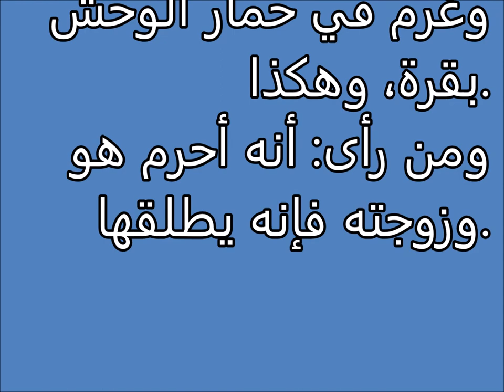تفسير الاحلام الإحرام Tafsir ahlam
تفسير,
ابن سيرين,
تفسير احلام ابن سيرين,
تفسير حلم,
تفسير الاحلام للامام الصادق,
مفسر الاحلام,